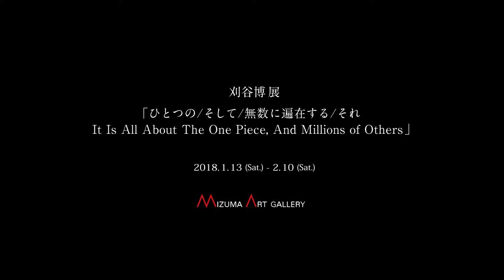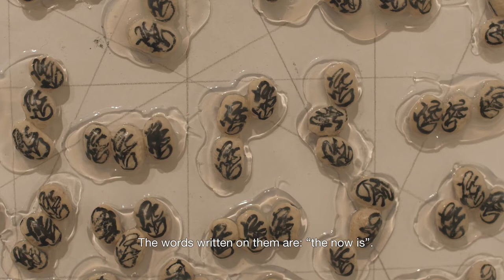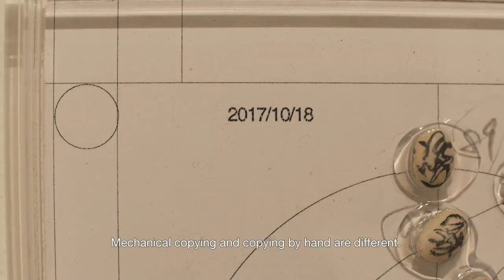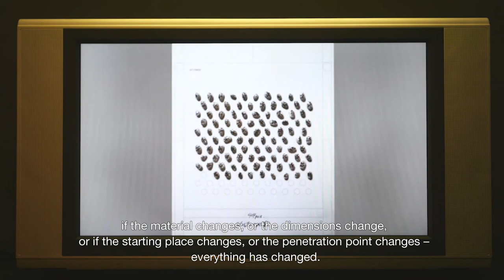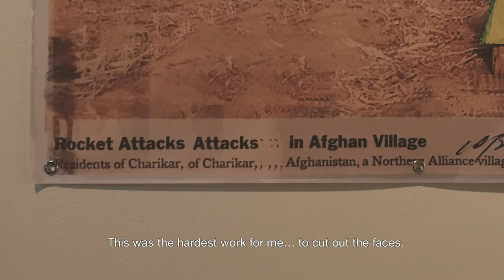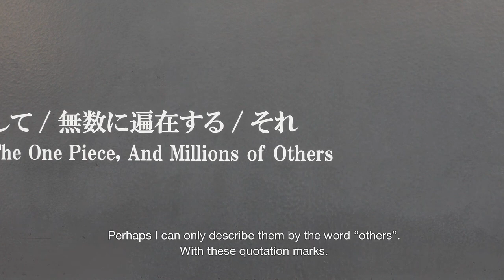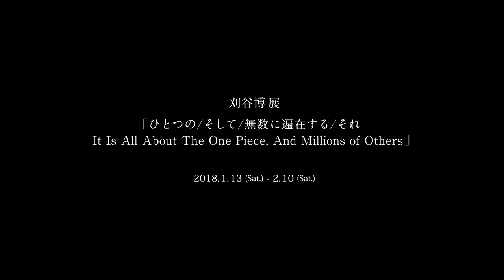刈谷博展「ひとつの/そして/無数に遍在する/それ」 / KARIYA Hiroshi "It Is All About the One Piece, and Millions of Others"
※ 日本語字幕がございます。「設定」から表示ください。 ※

2018 / 1 / 13 (wed.)　‐　2 / 10 (sat.)

2018年1月13日（土）より、刈谷博展「ひとつの/そして/無数に遍在する/それ」を開催いたします。

1948年生まれの刈谷博は、77年の渡米以降、ニューヨークを拠点に活動している作家です。
ニューヨークMoMA PS1でのグループ展への参加や、ペンシルバニア大学付属現代美術館（ICA）での個展、水戸芸術館で開催された蔡國強、柳幸典、田甫律子との４人展「開放系」など、80~90年代にかけて国内外で活躍していた刈谷ですが、2000年以降は作品の発表を控え、スタジオに籠り毎日制作を続けてきました。
ミヅマアートギャラリーでは、ディレクター三潴末雄のキュレーションにより93年*から97年まで個展を毎年開催しておりましたが、本展はそれ以来、21年ぶりの個展となります。

刈谷は、長年をかけて「経」をテーマに作品を制作しています。
一日一握りの種子（豆粒）に「the now is」いう３つの言葉を書き込んでいくという今回の作品「種子経」は、1984年から制作が開始され、途中で何度か中断しながらも続けられてきました。その量は現在までに凡そ25年分になると言います。
彼独自の経である「the now is」という言葉について刈谷は、

「the now is」とはbe here nowではない。時空間的でのここ/あそこ/これ/あれと いった限定
のそれではない。では何か？という問いのルーツという。
朝、目がさめると云うことが「それ」なのだ、生を「また」「繰り返し」「学べ」なの「である」。
その繰り返しが写経すると云うことなのだろう。
私には「その現在なり」を「だが、しかし、そうではない」を繰り返すお経が 「the now is」
を「楽しめよ」という音波として伝わる。
目を覚まし、生き始めたらその波動を楽しめや、と。

刈谷の写経は、刹那としての「今」を確認する作業ではなく、「今」とは「在」ること、輪廻転生がその内で続いていることを体現しています。

祈りそのものといえる彼の作品は、明日何が起こるかわからない世界で生きる私たちに、切実さを持って響くのではないでしょうか。刈谷にとって祈りとは、「無数に偏在することごとくの、そしてひとつの、宇宙の均衡」だと言います。

21年ぶりに私たちの元に帰還した刈谷の、内なる宇宙をぜひご高覧賜れましたら幸いです。

*93年開催の個展はミヅマアートギャラリーの前身であるSpark Gallery Ⅱでの展示。

Mizuma Art Gallery is pleased to present KARIYA Hiroshi’s solo exhibition “It Is All About the One Piece, and Millions of Others”, from Saturday 13th January 2018.

Born in 1948, Kariya moved to the United States in 1977 and has been based in New York ever since. Throughout the 1980s and 90s Kariya became renowned for his prolific practice both in Japan and overseas, including his participation in a group exhibition at MoMA PS1, his solo exhibition at the Institute of Contemporary Art, University of Pennsylvania, and his participation in the four-artist show “Open System” at Art Tower Mito, Japan, together with CAI Guo Qiang, TAHO Ritsuko and YANAGI Yukinori. However, since the year 2000 he has curtailed exhibitions of his work and secluded himself in his studio, whilst continuing to make work every day. From 1993* to 1997 Kariya held solo exhibitions once a year at Mizuma Art Gallery curated by gallery director MIZUMA Sueo, but this exhibition will be his first solo show in 21 years.

For many years, Kariya has been developing work based around the concept of the “sutra”. His work “Seed Sutra” in this exhibition comprises writing the three words “the now is” onto small amounts (specks) of seeds every day. Kariya began working on this piece in 1984 and has continued production on it ever since, with numerous interim pauses. The total work is believed to now amount to around 25 years’ worth of production.

Regarding the words “the now is”, which may be considered his own “sutra”, Kariya remarks:

‘”The now is” is not the same as to “be here now”. It has no such limitations as here / there / this / that. It’s the root of the question: “Then, what?”

In the morning, the words we speak when we open our eyes are “that”: life “is” “again” “repeating” and “learning”.This repetition becomes copied and recopied, like a sutra. To me, “the now is” resonates as a sound wave of the message to “enjoy what is present”, as a repeating sutra of “the now is” set against “but, however, that is not the case”.

If we open our eyes, if we begin to live – we will be able to enjoy that sound wave.’

Kariya’s sutra transcriptions are not a work attempting to confirm the exact instant of “now”; rather, they are the embodiment of the fact that within this “now” the endless circle of things in flux through birth, death, and rebirth, ever continues.

His works, which may be said to be themselves like prayers, are fervently resonant for we who live in a world in which we can never know what tomorrow brings. For Kariya, a prayer is “the equilibrium of an endless quantity of all things unevenly distributed; the equilibrium of a single universe”.

We invite you to witness the internal universe of Kariya Hiroshi, whose work, after 21 years, hereby returns to Mizuma Art Gallery.

* Kariya’s exhibition in 1993 was held at Spark Gallery Ⅱ, the predecessor of present-day Mizuma Art Gallery.

ミヅマアートギャラリー / Mizuma Art Gallery